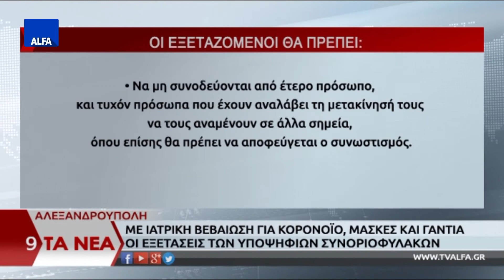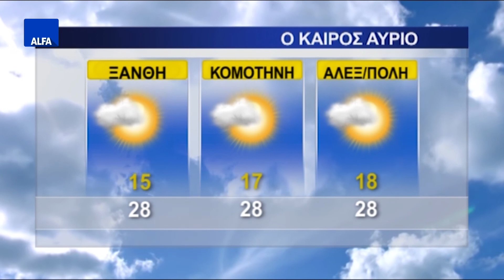ΚΕΝΤΡΙΚΟ ΔΕΛΤΙΟ 08 06 2020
Στο κεντρικό δελτίο ειδήσεων της ALFA Τηλεόρασης με την Κυριακή Μπασκάκη. Ηχηρό μήνυμα στην Τουρκία, στον απόηχο των συνεχιζόμενων προκλήσεων έστειλε ο κυβερνητικός εκπρόσωπος Στέλιος Πέτσας υπογραμμίζοντας ότι η Ελλάδα θα κάνει ότι χρειαστεί για να προασπίσει τα κυριαρχικά της δικαιώματα. Ο βουλευτής του ΣΥΡΙΖΑ, Δημήτρης Βίτσας, εξέφρασε την άποψη ότι στον φράχτη του Έβρου πρέπει να υπάρχει δίοδος για όσους πρόσφυγες επιθυμούν να υποβάλουν αίτημα ασύλου. Αποζημιώσεις αναμένεται να καταβληθούν σε καλλιεργητές στις Καστανιές Έβρου μετά τις καταστροφές που σημειώθηκαν από επιχειρήσεις ενόπλων δυνάμεων. . Επενδύσεις σε Ελευσίνα και Αλεξανδρούπολη προαναγγέλλει ο πρεσβευτής των ΗΠΑ, Τζέφρεϊ Πάιατ.